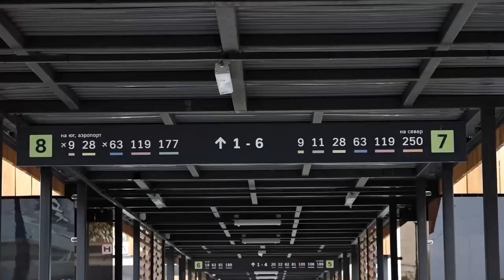Через транспортный узел у вокзала в Южно-Сахалинске пустили автобусы - что там происходит